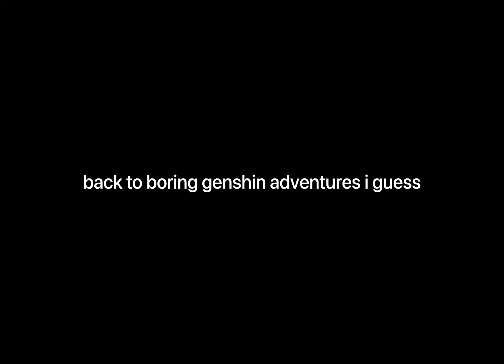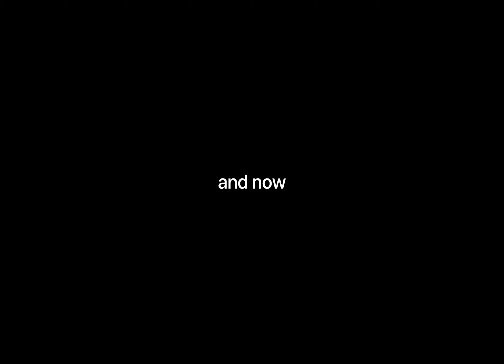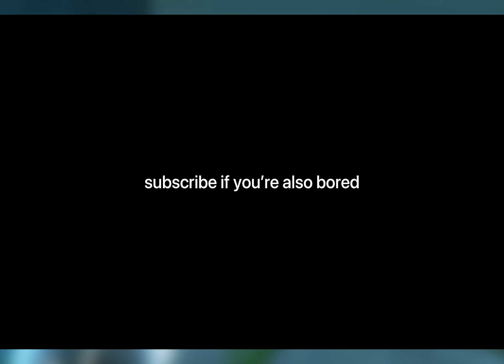DAY 2 of WINDBLUME FESTIVAL | DATING CHONGYUN (Genshin Impact 1.4)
Can’t wait to play the windbloom event again today. oh.